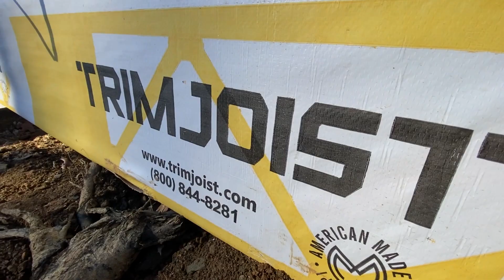Pinhoti Progress - Framing Check-In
Chip checks in on the progress up on Pinhoti Peak.  Framing is well underway and the floor trusses are stealing the show!  Chip picked a product from TrimJoist® because this unique combination of open-web floor truss and a trimmable, wooden I-joist, gives our build a superior cantilever capability and the flexibility to trim the joists for the perfect custom fit.